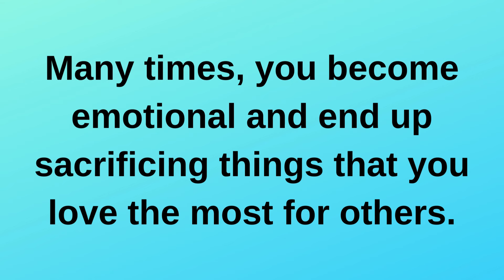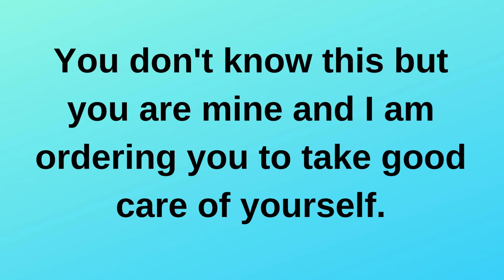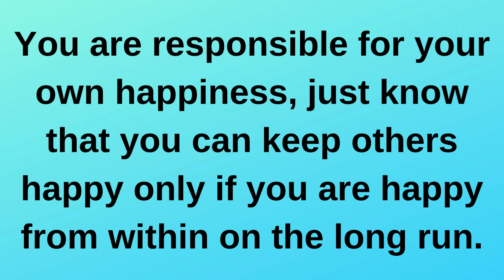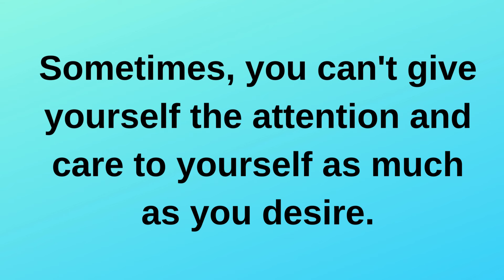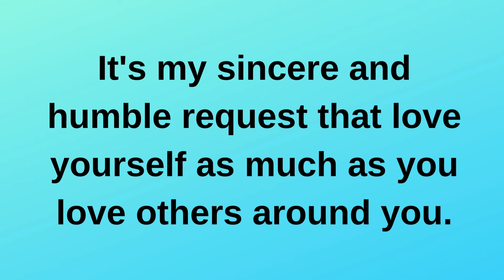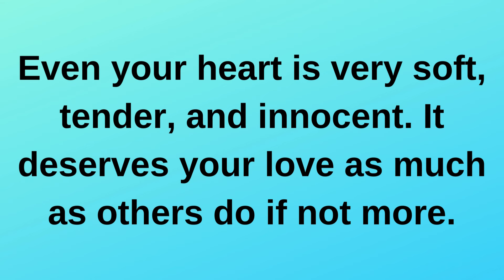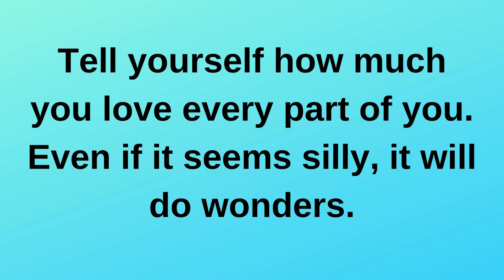I get very angry at you when I see you having..... current thoughts and feelings heartfelt messages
I get very angry at you when I see you having. current | current thoughts and feelings • love messages | heartfelt messages

twinflames reading
Twinflames reading
Twinflames messages

love confessions
crush confessions
love proposal
i love you
love messages
short video
shorts video
reels video
soulmate
twinflame
crush
boyfriend
girlfriend
wife
husband
tarot
tarot reading
love reading
current feelings of your crush
current feeling
unki current feelings today
twin flame
soulmate
dm
masculine